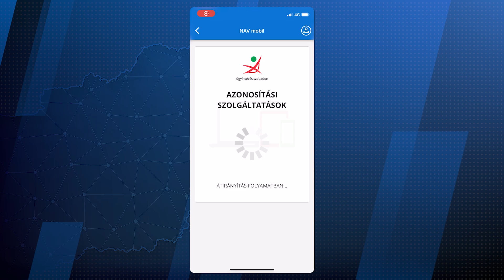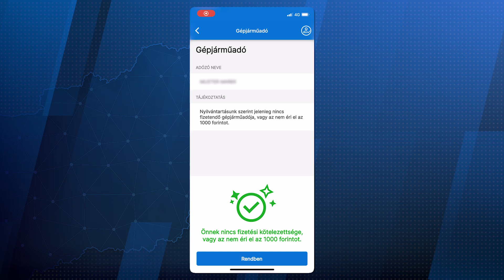Gépjárműadó egyszerűen, mobilappon